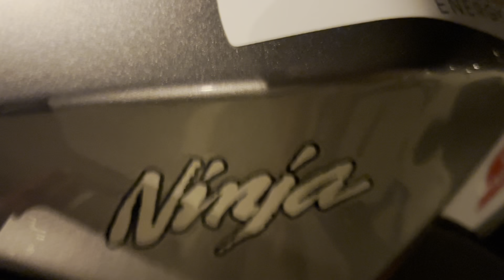Jor law eh drinking magic water for the first time in his life ( Prank jor law eh )